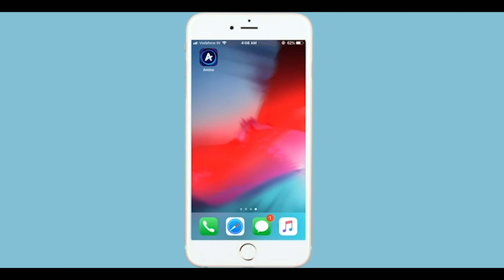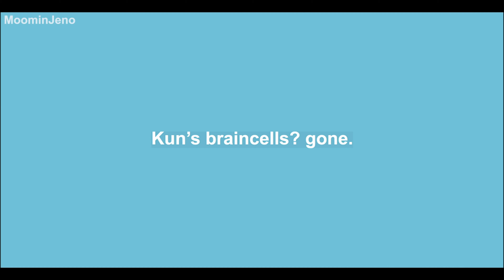WayV moments I think a lot about...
Credits
Subtitles: Wayvsubs